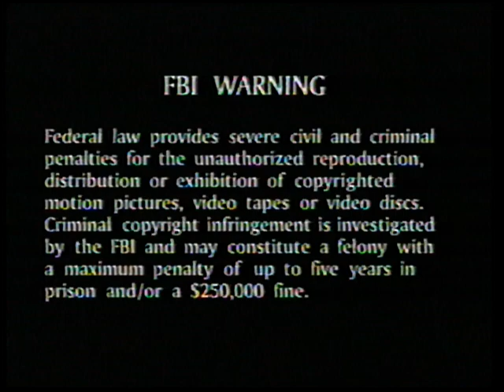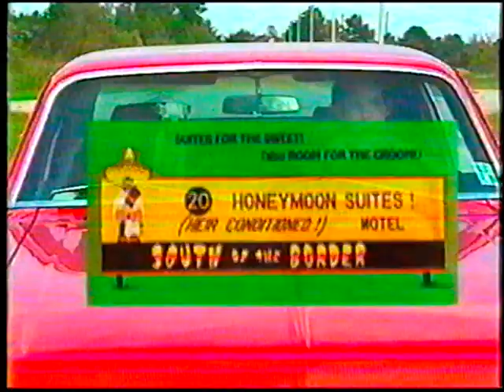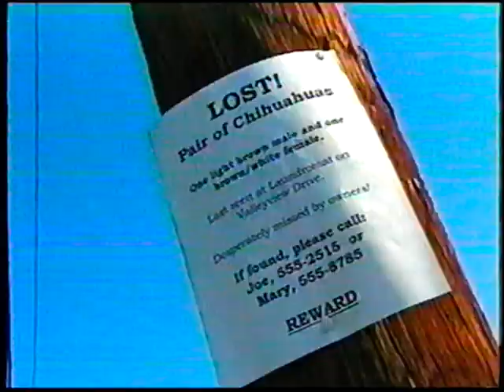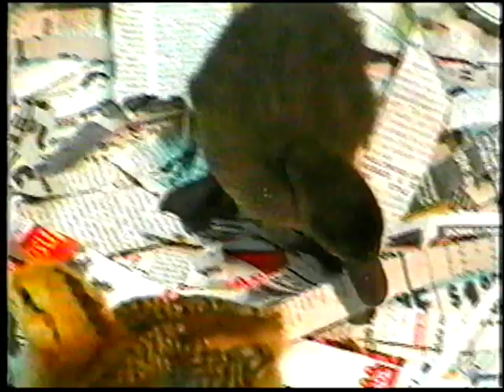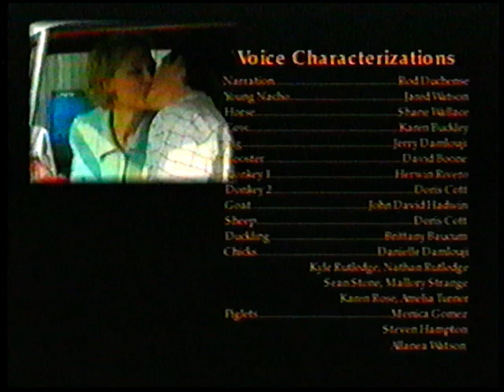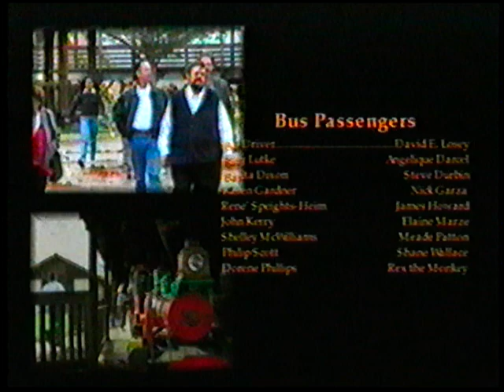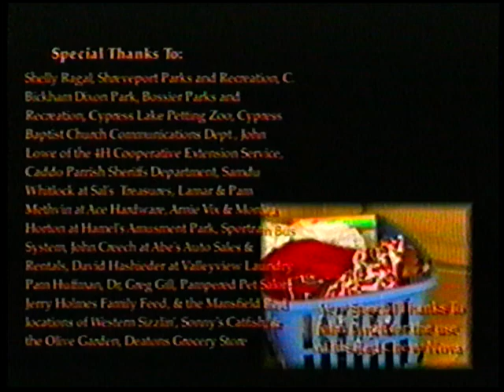Nacho Chihuahua The Movie - VHS rip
"He's not-cho ordinary chihuahua"
                            The Weekly Retriever

Allumination Filmwor
Year: 2001
Time: 55 Min. (Actual Time: 37 Min. + An Andy Griffith Episode )